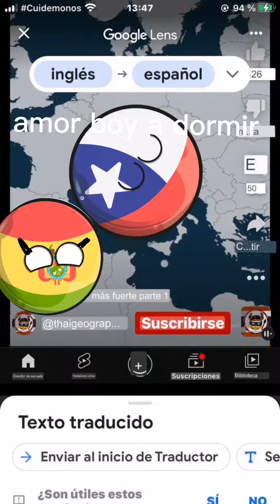Chile y Bolivia parte 13